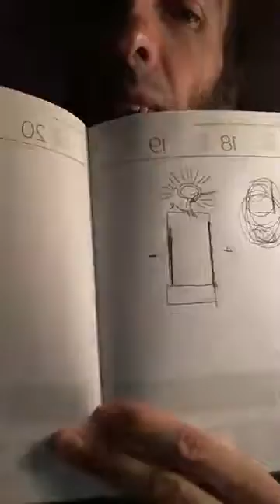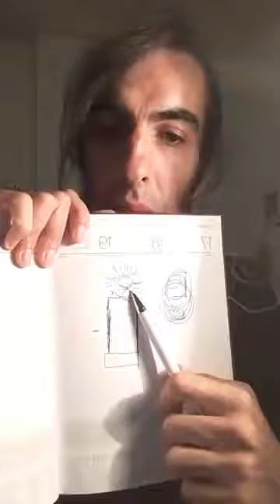Se il percorso delle fiamme gemelle è interiore perché la fiamma gemella è fuori di noi?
Il video di oggi che è la registrazione della mia diretta di ieri su facebook
(che ti ricordo puoi vedere in diretta solo su Facebook nel mio profilo di Facebook alle ore 21:30 circa
risponde ad una domanda che mi è stata fatta rispetto al fatto che se il percorso delle fiamme gemelle è un percorso interiore di amore per sé, perché cacchio abbiamo una fiamma gemella fuori di noi per cui a volte ci struggiamo?
La risposta tutt'altro che banale a questa interessante domanda, mi da l'occasione di fare chiarezza sul ruolo della fiamma gemella nella nostra vita che non è contrariamente a quanto dicono altri pseudoricercatori e fuffa "esperti" di fiamme gemelle quello di avere una relazione romantica con la fiamma, ma ha ben altro scopo.
Per cui non mi resta che augurarti buona visione :)
Ps: ricorda se vuoi ringraziarmi di questo video di farmi una donazione nel link più sotto in descrizione.

Sperando di esservi stato utile anche con questo video.
Dopo aver visto il video della diretta registrata se vuoi maggiori informazioni sul percorso Rimagnetizza la Tua Fiamma Gemella Nella Tua Vita di cui parlo nella registrazione che stai vedendo,
guarda il video di presentazione del percorso qui:

E candidati per poter ricevere (se verrai scelta/o) ad una consulenza gratuita informativa sulla tua fiamma gemella, in cui ti presenterò questo percorso, scrivendomi una mail a

Se ti è piaciuto il video e ti è stato utile, fammi una donazione per sostenere il mio lavoro su questa pagina per la diffusione di idee e strumenti utili per te, le istruzioni su come farmi una donazione sono più in fondo qui nel testo ;-)

Ti è piaciuto Il video? Vi è stato utile? Mi dici cosa ne pensi lasciandomi un bel commento qui sotto?

Jimmi Fascina Ipnologo e Ricercatore nel fenomeno delle Fiamme Gemelle, Esploratore dell'Anima, Coach Professionista e Preparatore Mentale per Sportivi, Esperto di Fiori di Bach.
-Vuoi ringraziarmi per tutte le belle dirette ricche di informazioni e gli articoli che scrivo ad esempio sulle fiamme gemelle, l'ipnosi e i registri akashici? Allora fammi un regalo aiutandomi a realizzare questo sogno che ho con un'offerta!

Vai su questo sito, scegli la modalità di pagamento per l'offerta e fai una donazione per questa colletta che ho creato :)

È vietata la copia dei testi  o del video senza citarne la fonte (link) o previo consenso dell’autore jimmi fascina e jimmi fascina ipnologo.

Se anche tu hai domande su come sciogliere i blocchi con la tua fiamma gemella seguimi sulla mia pagina di ipnologo e mettici mi piace per favore  e fammi delle domande sulla bacheca della mia pagina da ipnologo su facebook

Se invece la domanda è troppo personale per scriverla sulla pagina contattami pure in privato sulla mia pagina o nel mio profilo privato

Condividi questo articolo con i tuoi amici e invitali a seguire la mia pagina mettendoci un mi piace, grazie di cuore

Ricordati di cliccare la campanella  per attivare le notifiche e per essere avvisato/a dell'uscita di nuovi video e invita i tuoi amici ad iscriversi al mio canale di youtube, grazie di cuore

Visita il mio sito per rimanere aggiornato sui servizi che offro per te:

jimmifascina.it

Ps: per contattarmi scrivi un commento su questo post se puoi fare la tua domanda pubblicamente, oppure scrivimi in privato se hai bisogno di Privacy.

Pps: prenota la tua sessione di ipnosi regressiva per risolvere i tuoi blocchi con la tua fiamma gemella scrivendomi adesso un messaggio privato